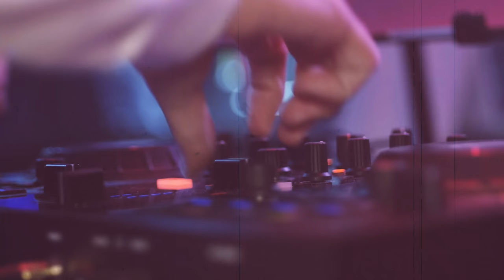Guè Pequeno European Tour @ Be Club (Lugano) w/ Shablo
Guè Pequeno European Tour @ Be Club (Lugano) 18 Novembre